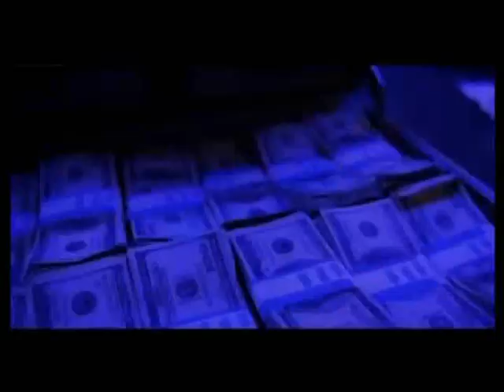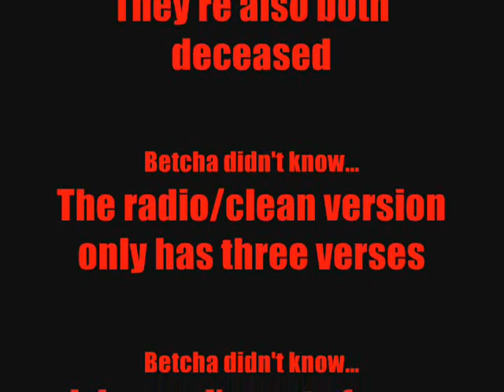Lil' Troy - Wanna Be A Baller (Music Video + Full Song + Lyrics); Shenti Ultra Clean Edit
Lil' Troy ft. Big T, Yungstar, Fat Pat, Lil' Will & Hawk - Wanna Be A Baller
Sittin' Fat Down South

Music Video Director:  Christopher Rebich
Music Video Producer:  Homer Jon Young
Music Video Editor:  Jon Darbonne
Ultra Clean Edit:  Shenti

The official music video for "Wanna Be A Baller," the song itself, and anything related is copyright of Universal Records, a division of Universal Music Group Recordings, Inc.  The edited version in the video is done by myself.

(LYRICS)

(Chorus:  Big T/Fat Pat)
Wanna Be A Baller
Shot caller, twenty-inch blades on the Impala
A caller getting [laid] tonight
[Swisher rolled] tight, got sprayed by Ike
I hit the highway, making money the fly way
But there's gotta be a better way, a better way, better way, yeah

[Verse 1:  Yungstar]
I'ma baller, I'ma twenty-inch crawler
Blades on the Impala, diamond rottweiler
I-10 hauler, not a leader not a follower
Break these boys off, I'ma twenty-inch crawler
Bust a left, a right, I'm outta sight, I'm throwed
I'm bouncin' off the road, I'm in a modem with them foe dem
Tiny tune, hop out my big body form
Chain with the charm, can't forget Moet along
I'm hot, find me lookin good, diamonds against my wood
Man it's understood, got money in my hood
I'm pushing big body, can't stop me
For the '98 got to sell a million copies
I'ma crawl slow, [puffin'] on the Optimo hit the sto'
I'ma go real slow, [puffin'] endo out the door
I'ma let the [stash gleam], man I'm lookin clean
Want remote control, three screens, and ice bezeltynes

[Verse 2:  Fat Pat]
Big ballin', smashin', makin' my ends
[Smokin big killa], gettin' [high] in the Benz
In the wind [smoke] goes as I crawl down on Vogues
Twenty Lorenzo, [smoke] all up in my nose
Your eyes get froze as you see my low
Candy red, two-door, let my top down slow
Hittin', my remote, sittin', in my [s***]
Presidential V-12 with that AMG kit
It don't quit, as I get [high]
From K.C. to H-Town, connectin' south side
Now we worldwide, watch me high side
Fat Pat [blowin' killa], can't be denied
[187 Thugs], oh yeah, we got love
[Blowin' sticky green] we flow through and above

[Verse 3:  Lil' Will]
"Sittin' Fat Down South", rollin' Benz on blocks
"Mo' scrillah" I got, signin' with Shortstop
And that's for real, so tell me how you feel
We'll make a million dollars off my first record deal
Shortstop -- puttin' up your [motherf***in'] ear
Really, really don't give a [f***] and I ain't drinkin on no [beer]
[Codeine] what I sip, [pistol grip] when I ride
Trunk hit for life baby, it's south side
We on a [f***in'] mission, "Expedition Navigators"
That's how we be ridin', alligator suitcases
Puttin' it in your face, and that's for real
Shinin' harder than the grill, it's the player Lil' Will
Down with the "2-Low," Yungstar be a thug
So [n , n ] what? I'm down with "Mo'Thugs"
"Mo'Thugs" and "da Bone," you know it's goin' down
Represent that H-Town, pop trunks surround by sound

[Verse 4:  Yungstar]
I gots to get better man, I gots to move on
Switched from Motorola to a PrimeCo phone
Broke in two chrome, now you know no [dope pigeon]
Used to count my spoke, now these [h**s] count my inches
Had to get older, man it got colder
I done got grown and got a chip on my shoulder
Big city/(Licks in)* Kuwait, got links in Pakistan
Boys don't understand virtual reality caravan
Double doors, marble floors, [naked h**s] around me
Everytime I'm comin down, [n s], they wanna sign me
Got them Lil' Will diamond grills, we in the wind
Blaze in the Benz and you can't forget DenDen
The boo went down to Ruby's/(Rueben's)*, I watched it on a movie
Drop the top it's cotton, and you know I'm in a jacuzzi
[Bourbon] and I'm swervin', man it's gettin hot
My last name Lemmon, drive a tight one off the lot, David Taylor

[Verse 5:  Hawk]
I hit the highway
Everything's my way, I par-le
Everyday all day, ain't no way
Boys can't stop as I slide through your neighborhood
Chop chop chop, headed straight to the top
I only play to win, 'bout to close up shop
Showstoppin' dead end, [pimp the pen] once again
Read the message I send
Take to levels that you devils can't comprehend
Big body Benz -- as I floss through the south
Big blue lens -- now whatcha talkin' about?
Close your mouth -- as I settle all scores
Scream and shout -- my similes and metaphors
Mansion doors -- I constantly close
All you [h**s] -- go and [take off your clothes]
Lord knows -- ain't no time to play
Commence the [f***in] and the [suckin'] on the H.A.W.K.

*:  Debatable lyric